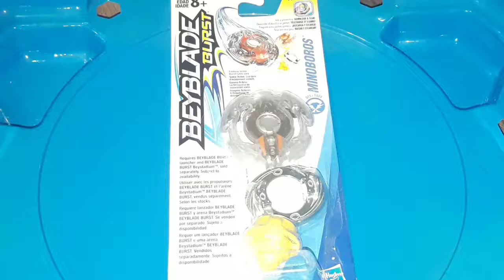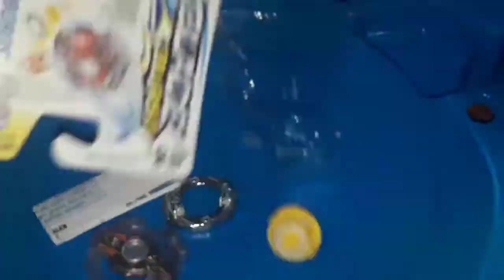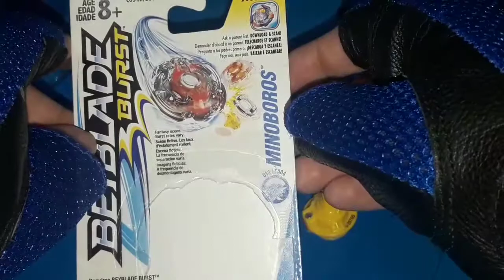EL TORITO LOCO!: MINOBOROS OVAL QUAKE UNBOXING | Beyblade Burst Argentina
Gracias a Ezedisaster por traerme este Beyblade! Gracias groso ;)

Si el video te gusto por favor dale me gusta y compartelo con tus amigos, suscribete a mi canal si quieres seguir viendo mas trabajos asi, añadate a mis redes sociales dandome like en Facebook y siguiendome en Instagram, te ha hablado Victor y te deseo buenas noches.

PREGUNTAS:

Jugueterías Kinderland, Magic Toys, Zebra, Supermercados Wallmart y Cotto. Jugueterías grandes de todo el país. Mercado Libre.